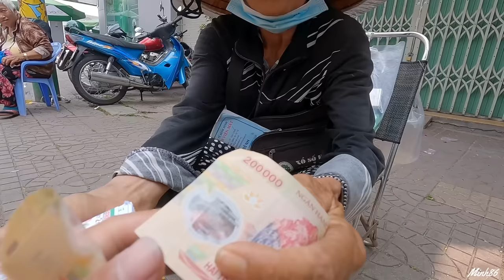Làng Chài Không Có Xe Máy Dưới Tượng Đài Trần Hưng Đạo | Gặp Cá Khủng Cảng Quy Nhơn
Xin gửi lời chào thân thương và lời cảm ơn đến khán kênh Minh 86 Vlogs. Em xin tự giới thiệu, Em tên là Minh, sinh năm 1996, quê quán tại Xã Chí Công, Huyện Tuy Phong, Tỉnh Bình Thuận.
Video của em chia sẻ đến Quý Khán Giả những hình ảnh chân thật nhất về cuộc sống và công việc của Bà Con Dân Biển. Những chuyến đánh bắt, văn hóa, con người và ẩm thực đặc trưng ở quê hương xứ biển của em.
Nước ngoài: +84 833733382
-Hải sản tươi sống: 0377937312 Phú
-Hải sản khô: 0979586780 Sang
Cảm ơn sự quan tâm và theo dõi của anh chị rất nhiều!
Chúc anh chị luôn gặp được nhiều may mắn trong công việc và cuộc sống!
Rất vui khi được giao lưu ạ!